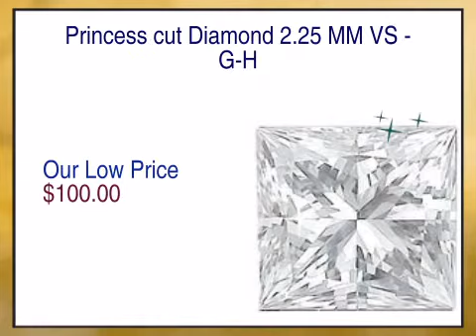Princess cut Diamond 2.25 MM VS - G-H - africagems.com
This Princess cut Diamond 2.25 MM VS - G-H is brought you - The Trusted Gemstone Experts Since 1984.